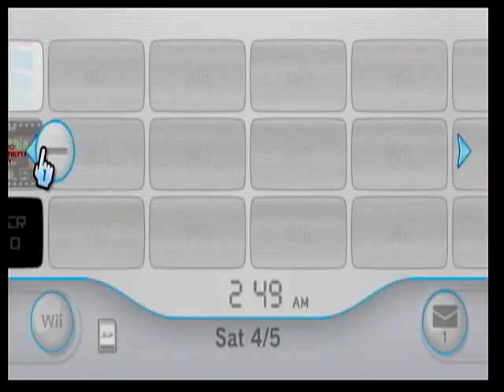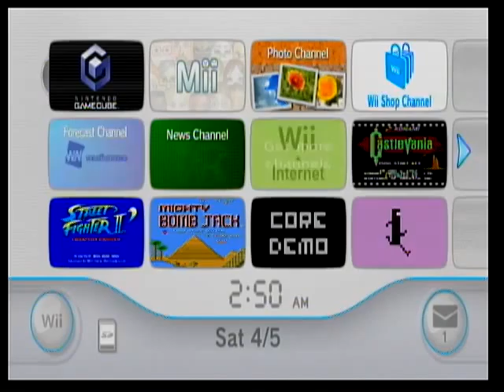The Cell Games!!! - 12 / 12